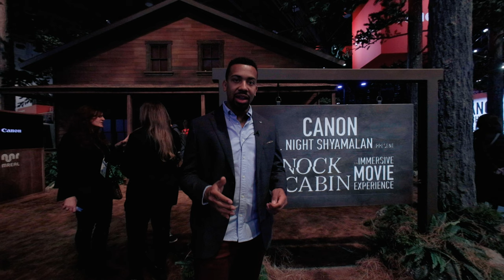Mixed Reality in the Future of Filmmaking: Step into M. Night Shyamalan’s Thriller at Canon CES 2023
Canon USA has partnered with M. Night Shyamalan to give CES 2023 attendees the ability to step into his upcoming thriller, Knock at the Cabin, using Canon's latest innovations - Kokomo, MREAL Headset, Free Viewpoint and AMLOS (Activate My Line of Sight).
In this VR Video, we show you how Mixed Reality can shape the future of Movies, Filmmaking, and Location-based Entertainment. Using Canon MREAL Mixed Reality headset, viewers can be in part of the movie, interact with the movie set, and experience a whole new level of immersion.
If you are a filmmaker, you don't want to miss this video. Let's learn more about how Canon and M. Night Shyamalan did it and how you can do it too.

0:00 - Canon booth at CES 2023
0:34 - Canon MREAL
1:37 - M. Night Shyamalan Knock at the Cabin Mixed Reality Experience Overview
2:53 - How Canon Captures and Presents Mixed Reality
4:33 - The Immersive Movie Experience
6:56 - Mixed Reality in the future of filmmaking
7:48 - Mixed Reality in the future of LBE

Ep2 - Camera Settings & Editing (Beginner level)
Ep3 - Edit VR180 w/ DaVinci Resolve 18 (Intermediate level)
Ep4 - Master Canon R5C in VR180 (Beginner level)
Ep5 - Create 6DoF Video from VR180 (Advanced level)
Ep6 - Edit VR180 FREE w/ Mistika (Advanced level)
Ep7 - Get the best Audio w/ Timecode on Canon R5C (Beginner level)
Ep8 - Spatial Audio Workflow (Beginner level)
Ep9 - Travel VR180 Filmmaking Essentials (Beginner level)
Ep10 - 3D Calibration with Mistika VR (Advanced level)
Ep11 - ND Filter for Dual Fisheye Lens (Beginner level)
Ep12 - Remote Monitor & Livestream in VR180 (Advanced level)